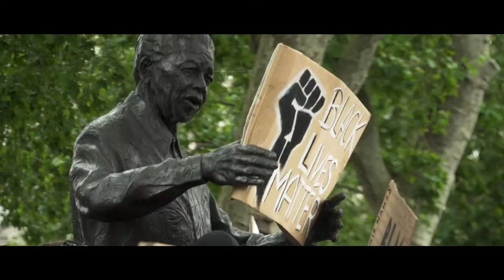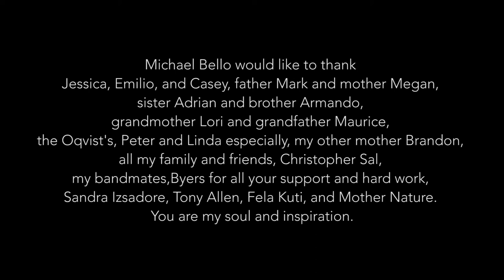Strike Iron - Millions Of Voices Cannot Be Ignored (Official Video)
Music video by Strike Iron performing Millions Of Voices Cannot Be Ignored.

Music and lyrics written and arranged by Michael Mark Bello (BMI) 2020

Video Editing by Marco Antonelli

Members of Strike Iron:

Michael Mark Bello: lead vocals, tenor saxophone, keyboards
Kim Agnew: Chekere, Vocals
Chris Brown: Trumpet
Patrick Byers: Baritone Saxophone
Patrick Cress: Baritone Saxophone
Kelsey Howard: Trombone
Liz Larson: Trombone
Tom Lattanand: Guitar
Adam Lowdermilk: Bass
Graham Roggli: Drum Kit
Jesse Weber: Conga, Vocals
Michael Wynar: Guitar
(David Hopper: Bass)

I have been drawn to Mt. Tamalpais my entire life growing up in the bay and traveling to the north bay to visit my tummy mom. I always saw a woman laying on her side and that held symbolic emotional significance to me. Little did I know that there was a secret hidden about the truth of why it looked the way it did. When I saw this video ) I realized my Native American roots to this magnificent mountain were even stronger than I could have imagined. What this mountain has meant to countless generations of people before us and what happened there was an even stronger symbol of what we as a country has done and continue to do not only to our land but also to its people. History can teach us the truth and open our eyes to make positive changes.

This song Millions Of Voices Cannot Be Ignored is dedicated to you. We must stand together to make sure our voices are heard. We must make our government work for us and not for special interests or profits. Lets work hard to see through the petty little differences that has been sold to us to try to divide us and look at the source of those selling us these stories.

                                                      Please just dance with me.

Michael